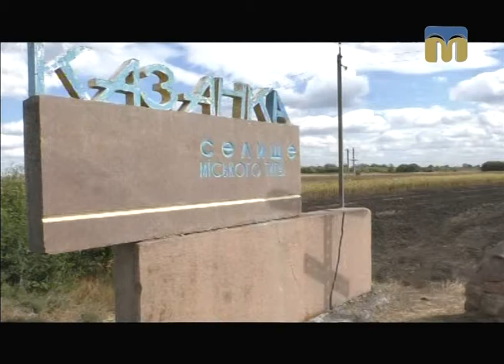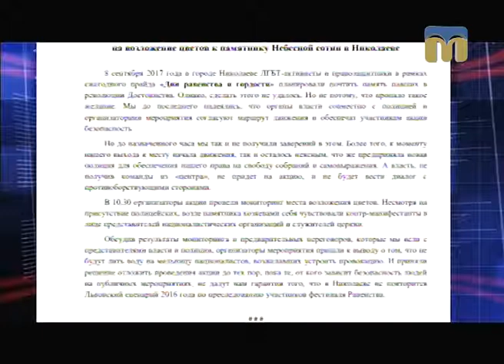Телевізійні новини Миколаївщини – 8.09.2017